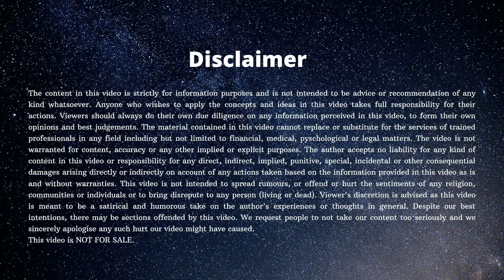STOP GIVING A DAMN: How to overcome the fear of looking stupid and not care about what others think?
How can we stop giving a fuck about others' opinions? How to overcome the fear of judgement and appearing stupid? How to live a fuller life without seeking validation and approval?
When we are kids, disapproval of others scares us because it can lead others to abandon us and we will die. Similarly, 100 years ago, if our society or tribe abandoned us, we would die. Not anymore.
Moreover, being worried about others' judgements and their opinions makes us live much limited lives. We need to train ourselves into acting the way we want without worrying about what others think or feel about us.
A simple technique to do this is to everyday do something that pushes our comfort zone, that takes us outside our comfort zone so that slowly, we break this fear of being judged by others.
It could mean doing simple things such as talking to one stranger everyday or clicking our selfie videos or asking questions in conversations or any other technique you can think of that works in your specific context. The key really is to daily do some thing that helps us slowly get out of our fear of others' opinions and their judgement of us.
Prashant Yadav is an author and an entrepreneur. A 3rd Dan Black Belt in Shito Ryu karate, he shares his life learnings, struggles and insights on this channel.
We will be posting thinking skills videos, motivational speeches, discussions about important questions of modern life like decision career, relationships, fitness, mental health, stress, depression, peer pressure on this channel. We will also be discussing your questions and emails regarding everyday problems you face in your career choices, love life, family life, physical and mental health.